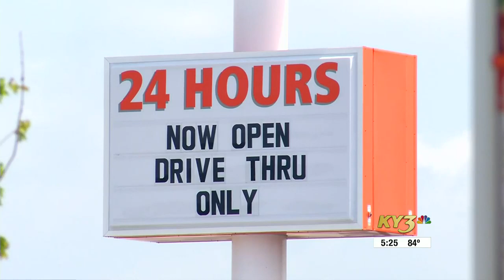Whataburger opens its first location in Springfield, Mo.